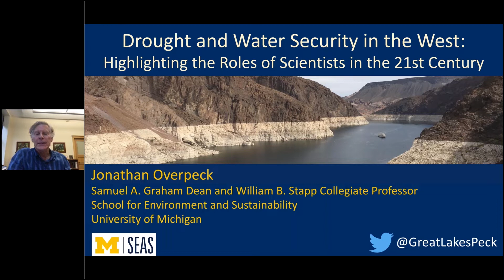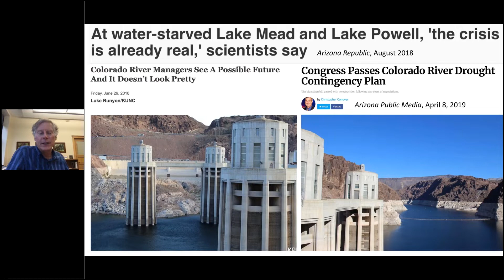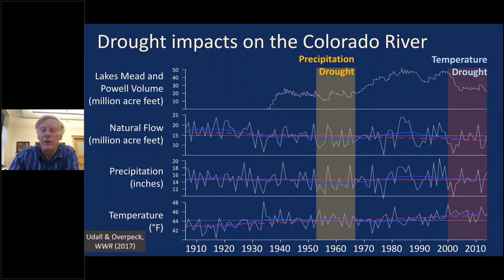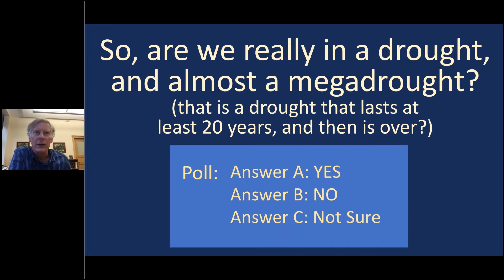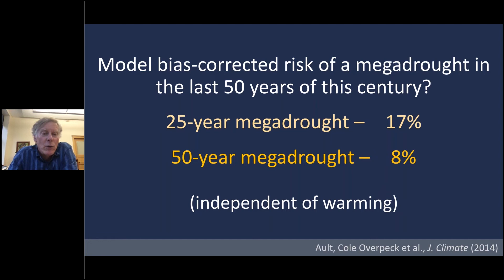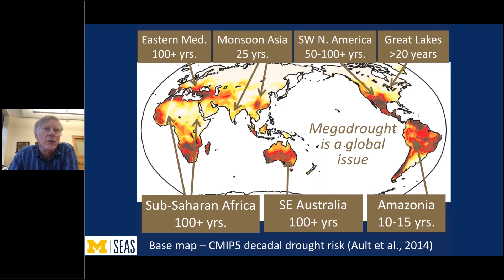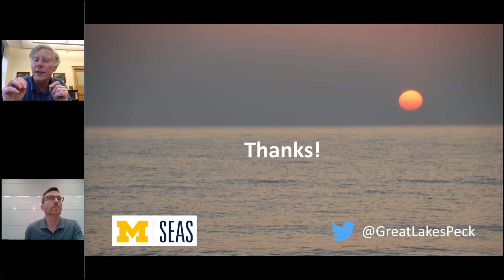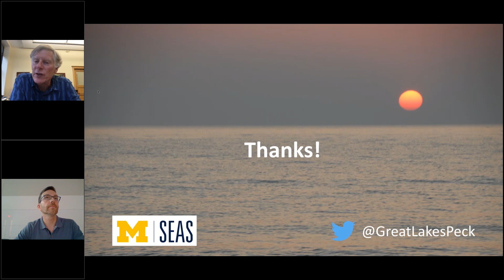Webinar: Drought and water security in the west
Water security is a huge issue facing the Western United States and beyond. In this webinar, Dr. Jonathan Overpeck discusses the crucial role scientists play in addressing water scarcity. Dr. Overpeck is a Samuel A. Graham Dean and William B. Stapp Collegiate Professor of Environment and Sustainability at the University of Michigan.